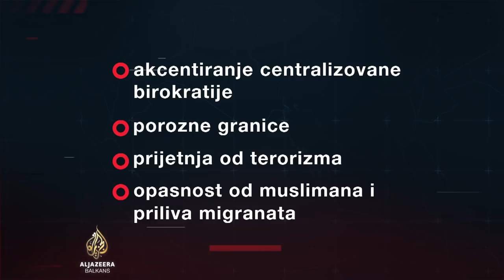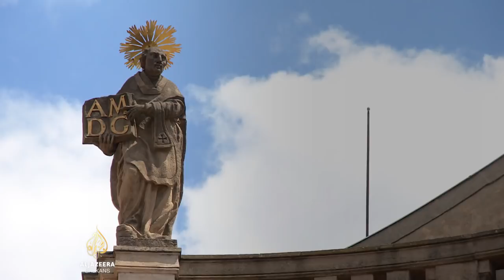Granice istoka: Zašto Rusija podržava evropske desničare?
U novom izdanju emisije Granice istoka analiziramo ruske veze sa evropskim desničarskim strankama i odgovaramo na pitanje - je li glas za populiste glas za Vladimira Putina?

U našoj emisiji gostuju: britanski historičar Marko Attila Hoare i John Cox, profesor sa Univerziteta u Sjevernoj Karolini.